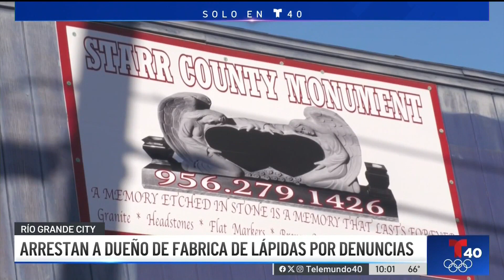Arrestado por no entregar lapidas en RGC | TELEMUNDO 40 MCALLEN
Noie Hesbrook, dueño de Starr County Monuments, enfrenta dos cargos, uno de robo y otro de robo a adultos mayores, informó el Departamento de Policía de Río Grande City. Aquí los detalles.